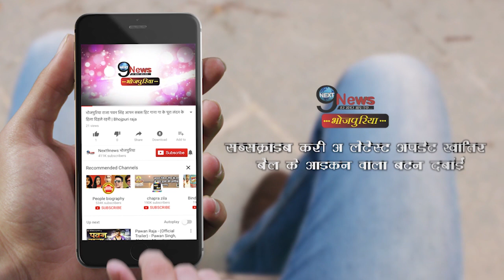खेसारी पुलिस ऑफिसर बनने के बाद दिया हैरान करने वाला बयान, अक्षरा ने भी छोड़ा साथ | Khesari Police